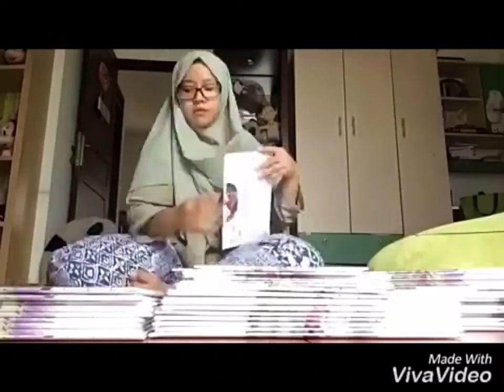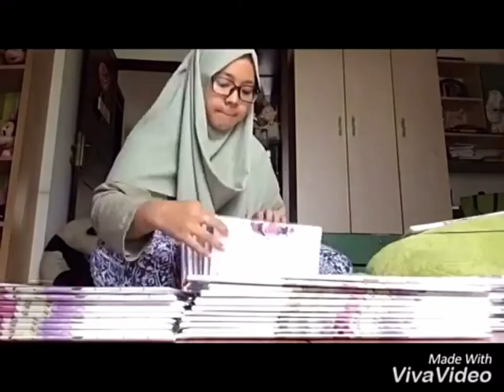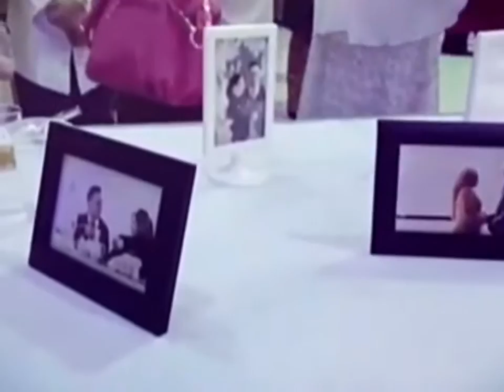M!VLOG #1 - GAMA WEDDING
Enjoy our story!

Thanks to all vendor. Success! 😎